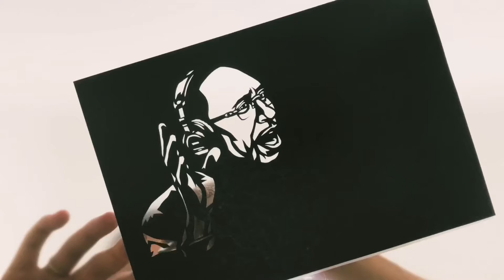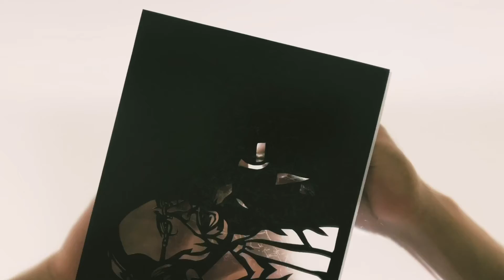Stephen Anthony Smith cutout‼︎ スティーブンスミス イラストメイキング